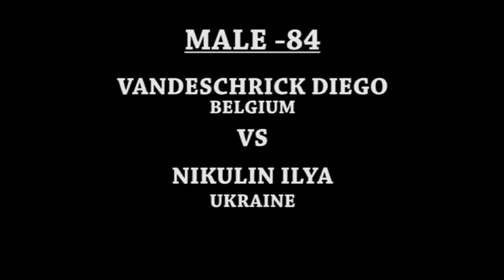Vandeschrick Diego-Nikulin Ilya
Premier League 2014. Paris Open. Vandeschrick Diego (Belgium) - Nikulin Ilya (Ukraine)